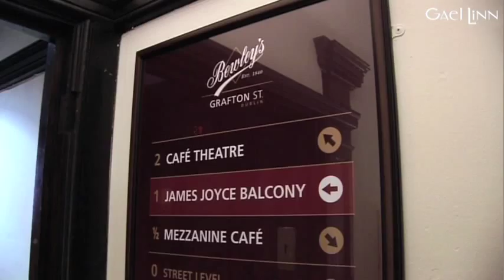Bewleys @6! Séamus Ó Beaglaoich agus Oisín Mac Diarmada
Oisín Mac Diarmada agus Séamus Ó Beaglaoich i mbun ceoil ar cheann de na hoícheantaí is fearr a bhí againn ag Bewley's@6.